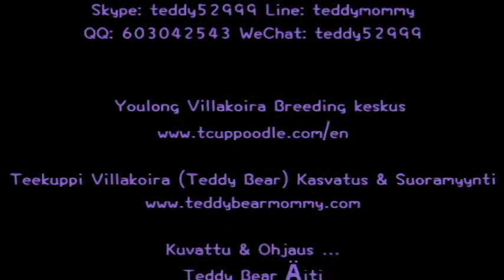pocket teacup super tiny teacup poodleteddy bearCherry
Osta nyt! Secure Online Ostaminen Youlong.
Jia-Qiao pet shop Taiwan kaupallisiin lemmikkieläinten toimiluvasta: Tainan Ei, 028
Olemme Youlong Villakoira jalostus keskus Taiwanista, ainoa ammatti kasvattaja erikoistunut villakoira jalostukseen; vaihteli lelu, teekuppi, super pieni teekuppi ja maailman pienin tasku villakoirat myynnissä.
Meillä on myös yksi-on-one verkossa ja puhelimitse chat Mandarin, Englanti ja japani avuksesi. Tai yksinkertaisesti pop meille sähköpostia lisätietoja. Kansainvälinen toimitus voidaan järjestää pyynnöstä. Extra maksut voivat vaihdella.

  (Poodleholics Soita)
Sellaisten Englanti tutkimuksen ota meihin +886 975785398 tai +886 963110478
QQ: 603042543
SKYPE: teddy52999
Yahoo: teddy5299
Osoite: No.144, Osa yksi Minsheng Road, West Central District, Tainan, Taiwan 700
♥ teekuppi villakoira ♥ Toyvillakoira ♥ Super pieni teekuppi villakoira ♥ Pocket villakoira ♥